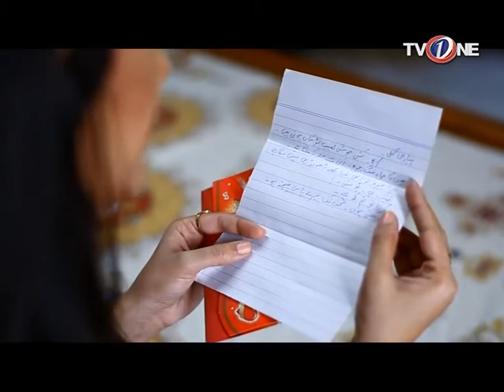Mohabbat Humsafar Meri | Episode 39 | TV One Drama | 15th December 2016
Mohabbat Humsafar Meri Episode 39 TV One Drama Starring  Sangeela,Kamran Jilani,Faiq Khan,Suzanne Fatima,Diya Mughal,Umair Laghari,Rida Isfahani,Haman

Written by Anjum Ansar

Directed by Jibran Bashir

gripping saga about people on a journey of love.But hatred and intrigue block their path.
This is a story of Sarim and Aini who have to fight for their love. But after every battle a new challenge emerges.
A story of Sara and Adnan who just want to live a happy married life.But Sara’s mother will never let that happen.
A story of Wania and Naveed who have both chosen the wrong partners.How can Naveed now tell Wania she is the one for him?
A story of Noshaba and Salman where Noshaba’s silent cry of love has the power to cross the oceans.But will salman hear it?
This captivating soap is peppered with laughter and romance, intrigues and conspiracies that will keep viewers hooked from the first episode.
Beautifully shot with powerful acting and dialogues.